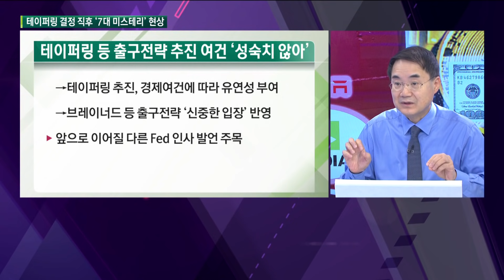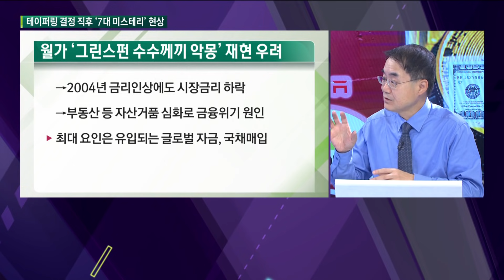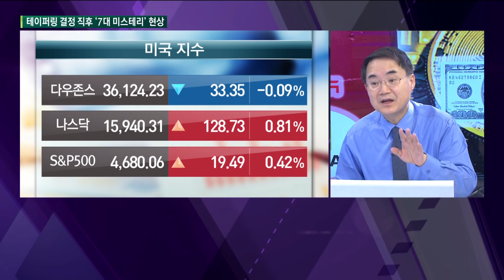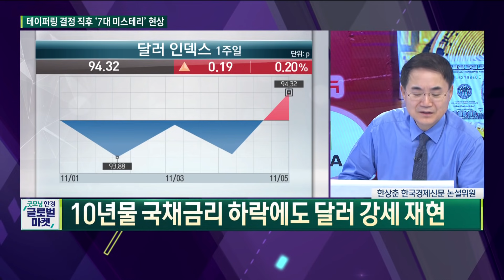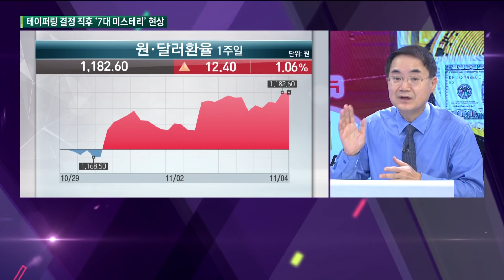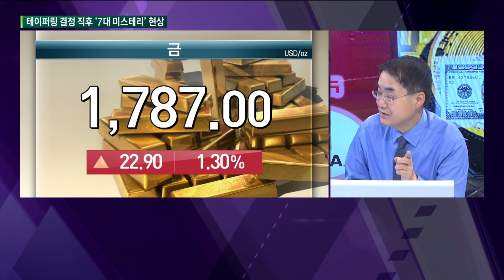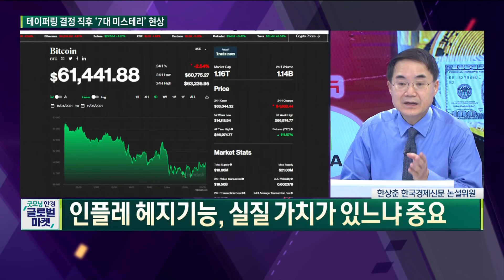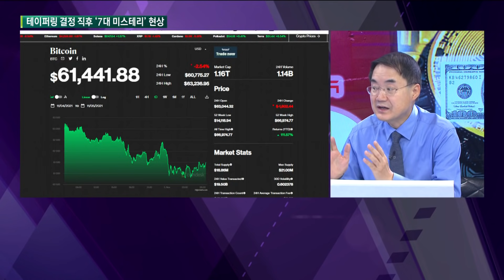테이퍼링 결정 직후 ‘7대 미스테리’ 현상... 월가, “이 수수께끼가 풀려야 주가 더 간다” / 한상춘의 지금세계는 / 한국경제TV